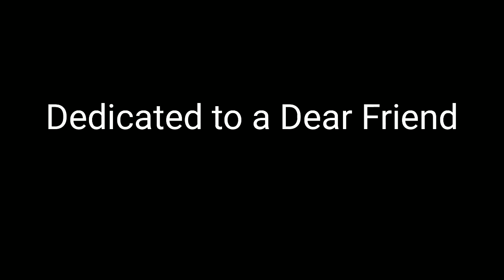A Dream Pang, by Robert Frost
read by Ian MacLaren.